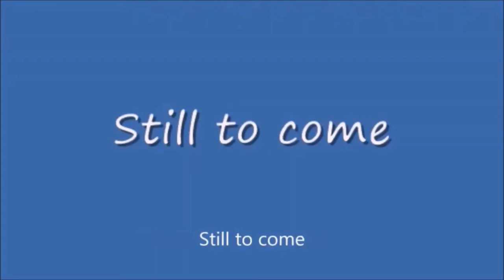Sunday Night Winddown #415